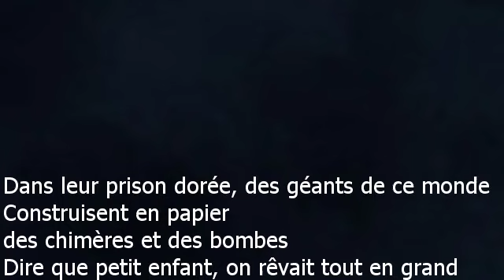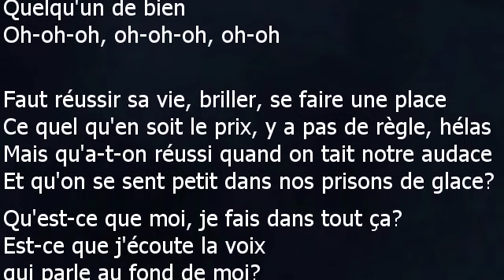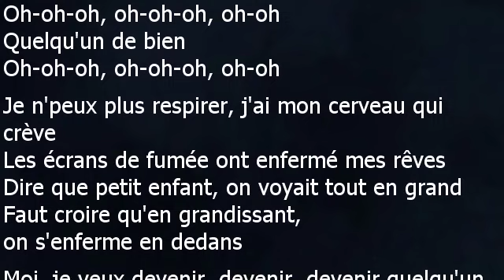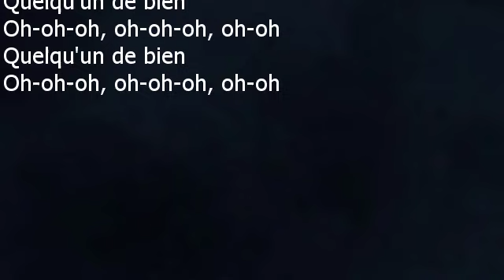Les Frangines - Devenir quelqu'un - Paroles lyrics - VALP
Les Frangines
Devenir quelqu’un – 2021
Dans leur prison dorée, des géants de ce monde
Construisent en papier des chimères et des bombes
Dire que petit enfant, on rêvait tout en grand
Faut croire qu'en grandissant, on s'enferme en dedans
Qu'est-ce que moi, je fais dans tout ça?
Est-ce que j'écoute la voix qui parle au fond de moi?
Moi, je veux devenir, devenir, devenir quelqu'un
Pouvoir me souvenir, souvenir, souvenir à la fin
Qu'au mieux, j'aurai cherché mon chemin
Pour enfin devenir, devenir, devenir quelqu'un
Quelqu'un de bien
Oh-oh-oh, oh-oh-oh, oh-oh
Quelqu'un de bien
Faut réussir sa vie, briller, se faire une place
Ce quel qu'en soit le prix, y a pas de règle, hélas
Mais qu'a-t-on réussi quand on tait notre audace
Et qu'on se sent petit dans nos prisons de glace?
Quelqu'un de bien
Oh-oh-oh, oh-oh-oh, oh-oh
Quelqu'un de bien
Oh-oh-oh, oh-oh-oh, oh-oh
Quelqu'un de bien
Oh-oh-oh, oh-oh-oh, oh-oh
Quelqu'un de bien
Je n'peux plus respirer, j'ai mon cerveau qui crève
Les écrans de fumée ont enfermé mes rêves
Quelqu'un de bien
Oh-oh-oh, oh-oh-oh, oh-oh
Bien
Oh-oh-oh, oh-oh-oh, oh-oh
Quelqu'un de bien
Oh-oh-oh, oh-oh-oh, oh-oh
Quelqu'un de bien